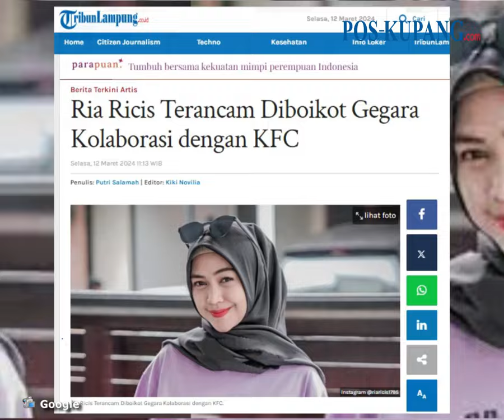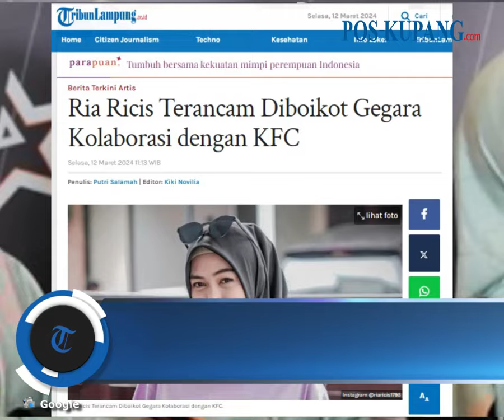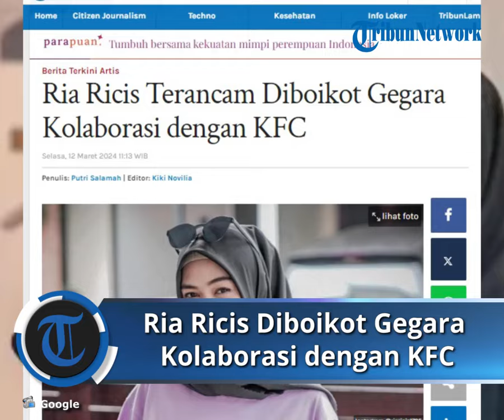Ria Ricis Terancam Diboikot Gegara Kolaborasi dengan KFC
POS-KUPANG.COM - Ria Ricis Kembali tuai sorotan setelah mengumumkan berkolaborasi dengan KFC Indonesia.

Publik ramai mengecam tindakan Ria Ricis tersebut lantaran KFC diketahui adalah salah satu waralaba yang pro Israel.

Ria Ricis diketahui melakukan live dengan KFC Indonesia di store yang ada di Kawasan Kemang Timur pada 8 Maret 2024.

Penulis : Putri Salamah /Tribungayo.com
Editor  : Kiki Novilia/Tribungayo.com
Video Edito : Lenny